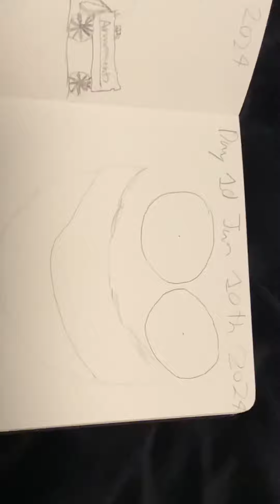Drawing Day 10